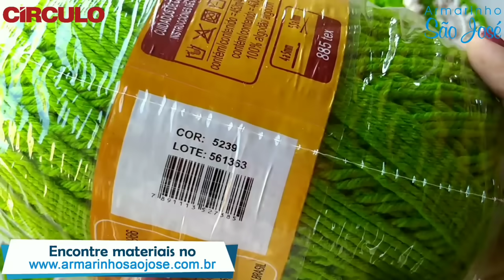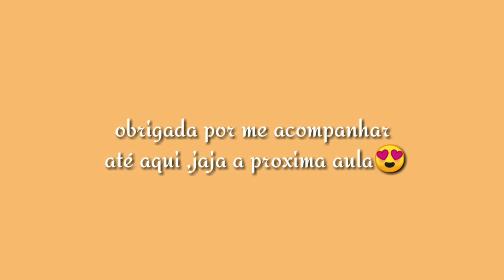Tampa para o vaso em crochê /JOGO DE BANHEIRO ALINE! 1/2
hoje nossa aula é da capa para tampa do vaso em crochê /JOGO de BANHEIRO ALINE ,😍😍😍criação da minha amiga linda ALINE eu amei ele ,obrigada minha amiga por tudo 😍😍😘😘😘

MEDIDA 46X58

♦️lista de matérias para jogo completo♦️

✔️3 no de bar maxcol 400g cor 5⃣2⃣3⃣9⃣
✔️2 no de bar maxcol 400g cor 7⃣6⃣8⃣4⃣
✔️ agulha 4mm
✔️ tesoura para arremate

Apoio
 gráfica Ipiranga
Círculo
Armarinho São José